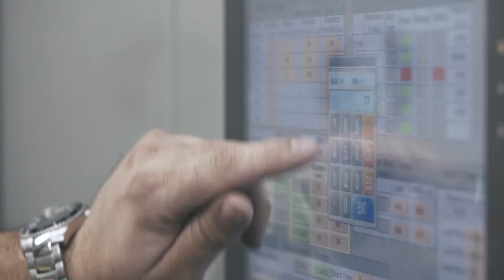Yukon Water and Wastewater Operator program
Yukon College knows everything depends on water, and is committed to helping you gain the skills needed to work in water provision and wastewater management and treatment sectors. We offer training, upgrading, continuing education, and ongoing coursework to those already employed in water and wastewater operations, as well as those seeking to enter the field.

Courses are designed to address rapid industry changes, with courses that include Bulk Water Delivery, Groundwater Quality and Treatment, and Wellhead Protection Planning.